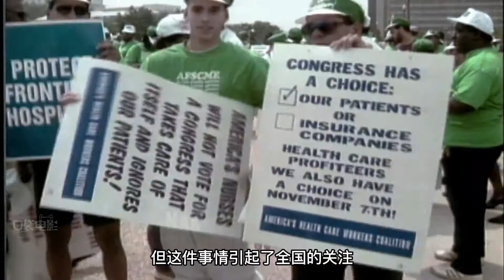父親為了救自己的兒子，拼上性命搶劫醫院《迫在眉梢》